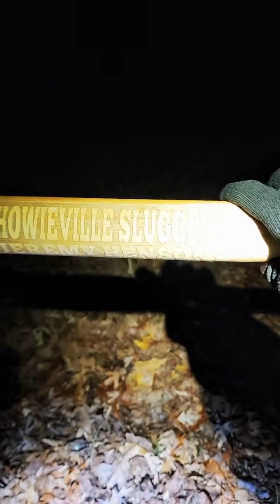1-9-23 FARM INVESTIGATION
we had a great night Wil call backs, had 3 different call backs this night,